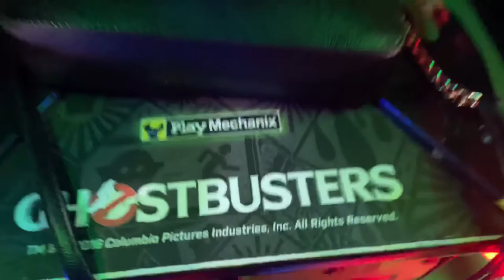It’s My Birthday Vlog |Friends&Family|Dave&Busters|Crabby Joes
Enjoy this chill week with me in this Birthday Vlog filled with friends and family ! 🤎